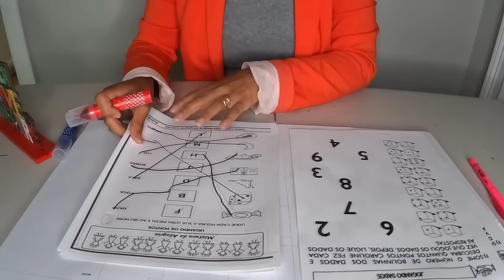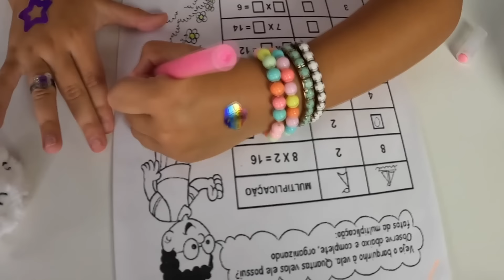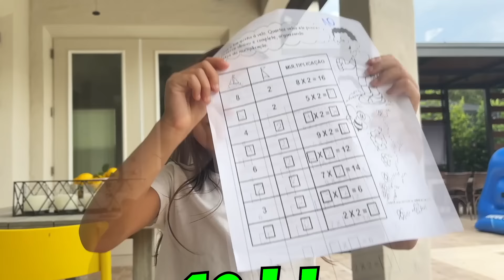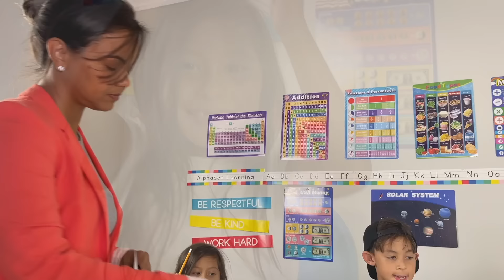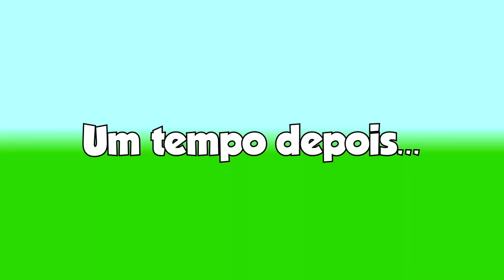CLOCLOE Mostra Que o Mais Importante Na ESCOLA é APRENDER e Fazer Amigos!@Clocloe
Esse video é uma HISTORIA ENGRAÇADA onde a CLOCLOE Mostra Que o Mais Importante Na ESCOLA é APRENDER e Fazer Amigos!

Instagram CHLOE @clocloe_ohyeah